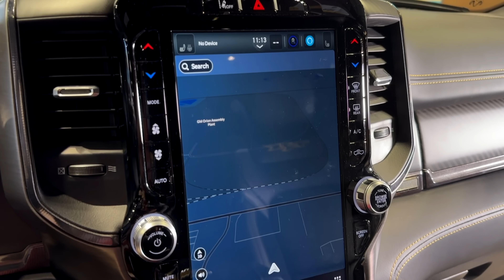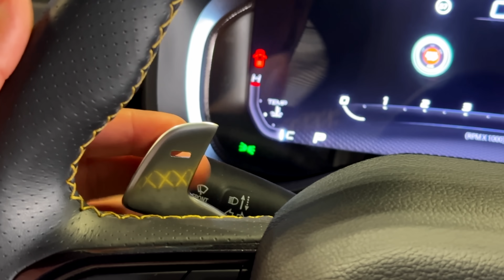2023 Ram TRX • La mejor camioneta para mi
Yo tengo la oportunidad de manejarlas todas, hacer pruebas, correrlas, estudiarlas, sentirlas... y siempre termino diciendo lo mismo, TRX para mi es la mejor, puedo estar equivocado, pero no me importa, yo se lo que estoy sintiendo y diciendo. Espero comentarios. .

6.2L supercharged Hemi 702HP.